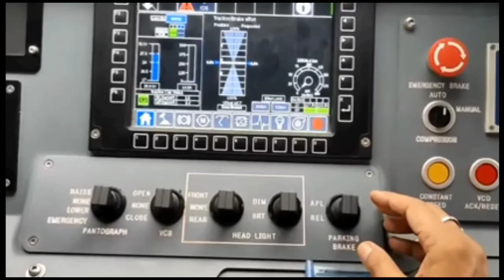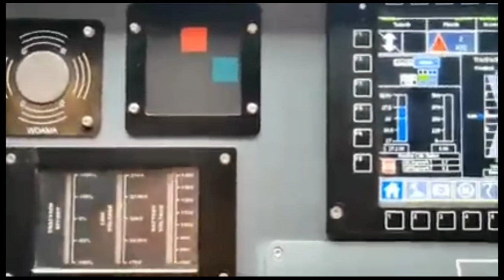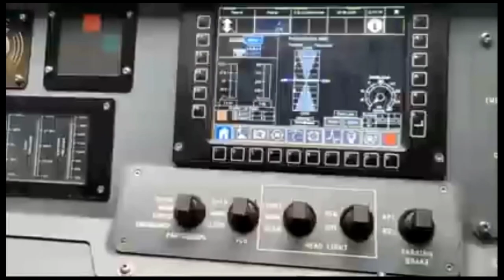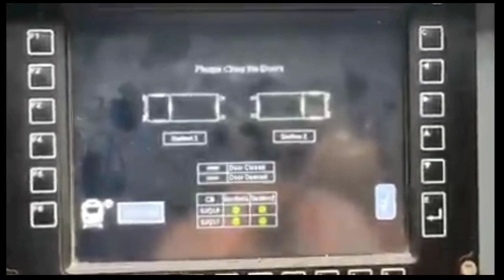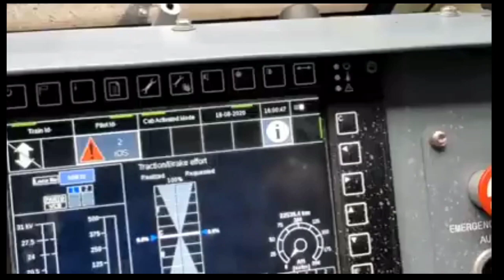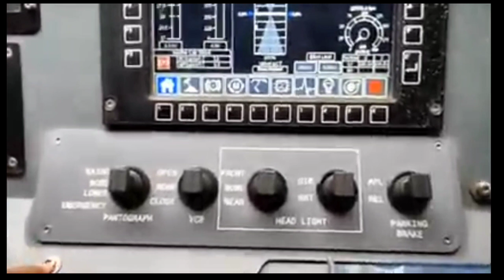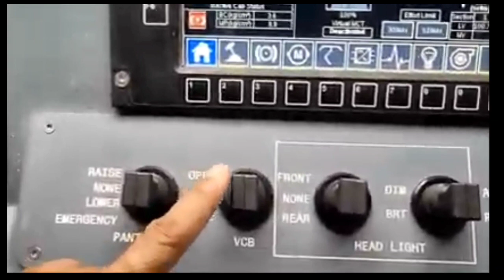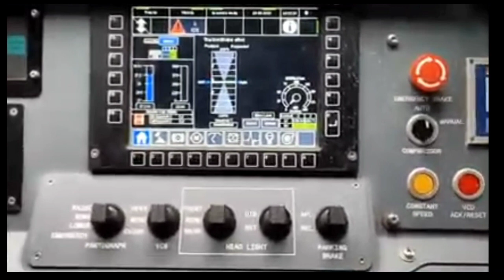How To CAB Change in WAG 12. WAG 12 मे कॅब कैसे बदले !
in this video we explaine about procedure of cab change in WAG 12
Hope so you all of you understood very well

cab changing in 60 series locomotive